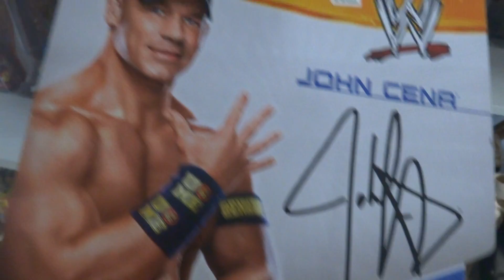jakims wwe toys